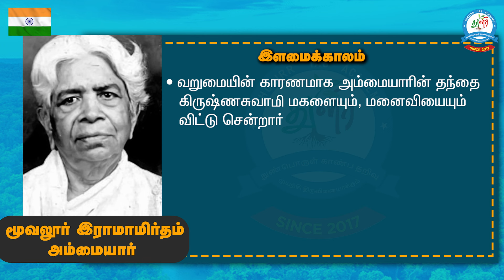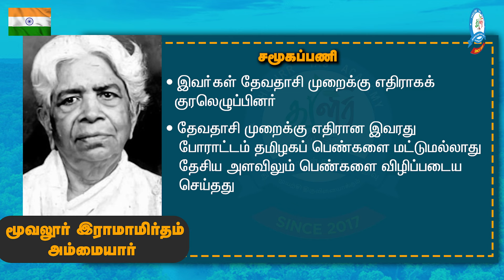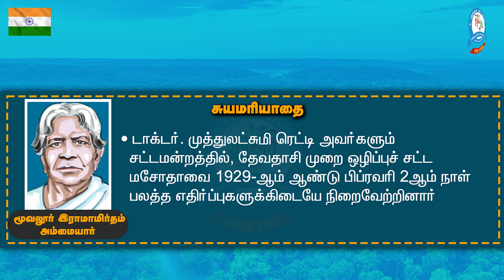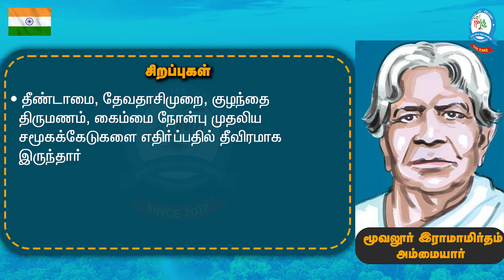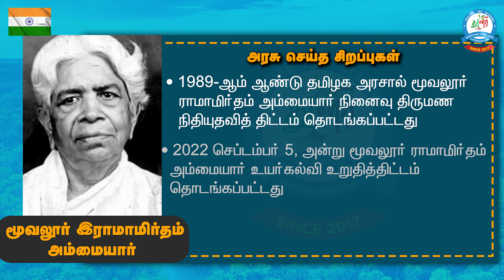மூவலூர் இராமாமிர்தம் அம்மையார் வரலாறு | tamil society | tnpsc|unit 8| moovalur ramamirtham ammaiyar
PDF Available in Thulirr Telegram Channel (&) Thulirr Current Affairs
*Daily Current Affairs PDF Available in our Telegram Channel (bilingual)
Join us : on telegram - Thulirr IAS Academy

Classes available : TNPSC - Group -I , Group - II & IIA ,Group - IV
                                 TNUSRB - SI , PC

Test Batch available for Group 1 ,Group-2 ,Group-4

Visit Us :
1923 B, H Block, 2nd Street, 12th Main Road, Anna Nagar West (Near Thirumangalam Metro) Chennai - 40.